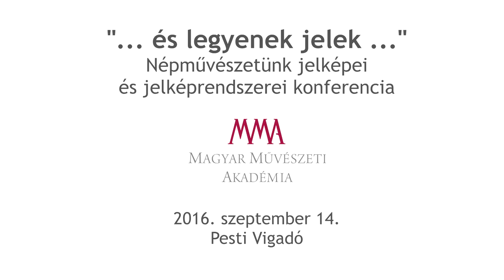Kékedi László: "Útmutató" jeleink egykor és ma - Köztéri népművészeti alkotásaink.... - előadás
Kékedi László: "Útmutató" jeleink egykor és ma - Köztéri népművészeti alkotásaink jelképvilága - előadás
Az előadó az MMA akadémikusa, a Népművészet Mestere díjas fafaragó

MMA, 2016